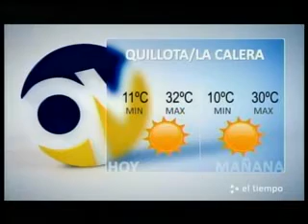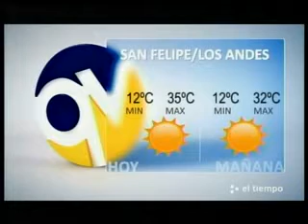El Tiempo 9 febrero 2012